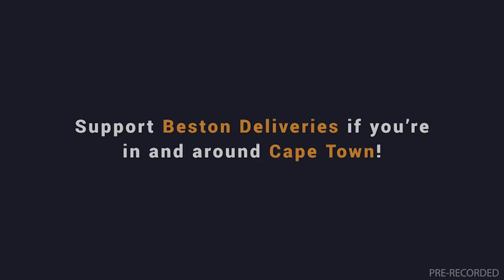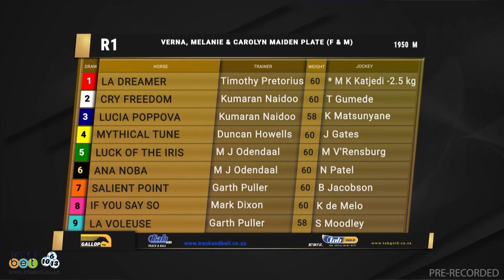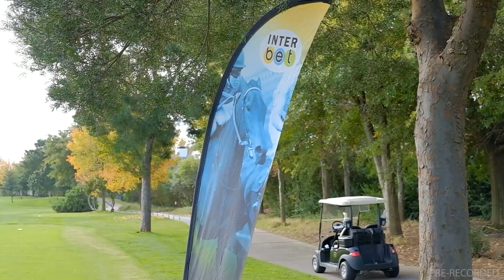20230115 Gallop TV Selection Show Hollywood bets Scottsville Race1